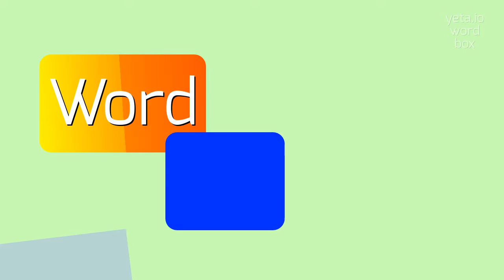How to say "semialien"! (High Quality Voices)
Watch in this video how to say and pronounce "semialien"!